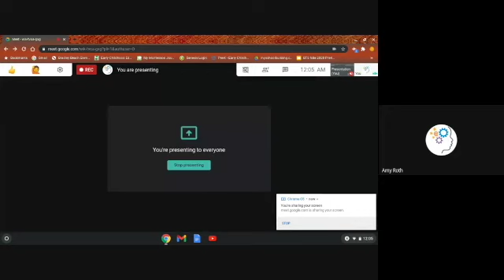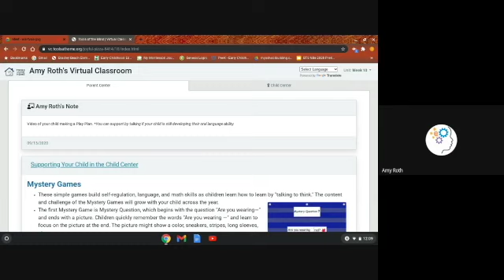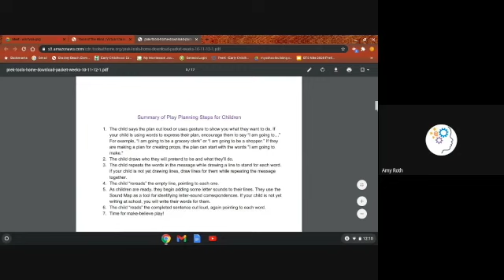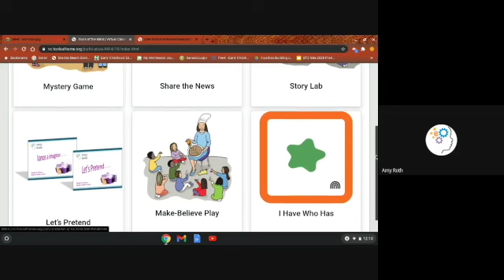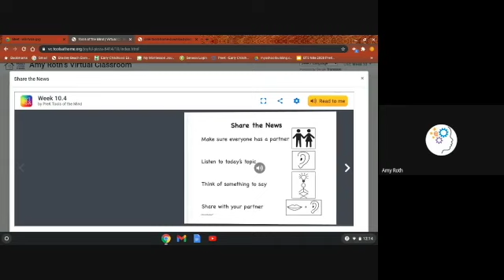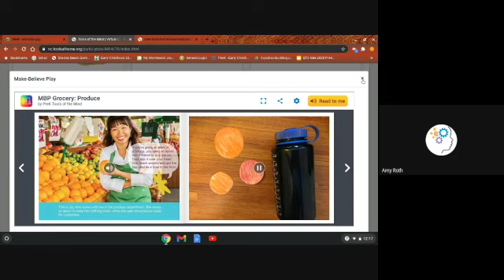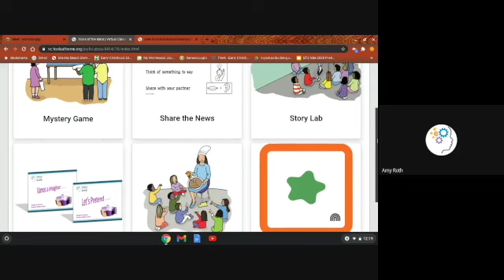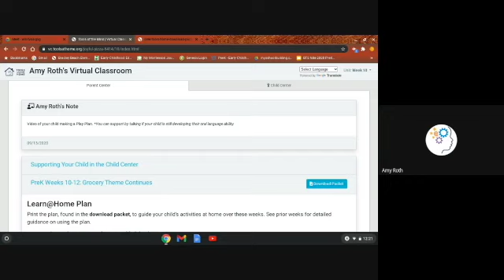Tools of the Mind - Spanish